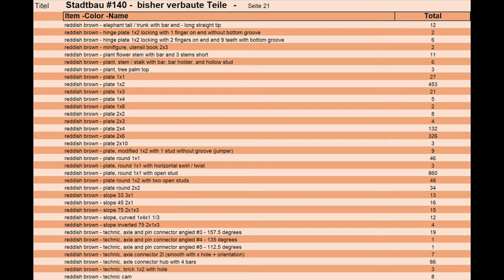LEGO Stadtbau CXL - kurz hinter dem Haupteingang vom Zoo 2.0 soll ein neues Gehege entstehen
Hier könnt ihr den Bau einer Stadt, überwiegend aus LEGO-Steinen und einigen Elementen von trixbrix, LIGHT STAX und FX-Bricks, von Anfang an begleiten. Übrigens „CXL“ im Titel, steht für die römische Zahl 140.
In dieser Folge werden die ersten Bauarbeiten hinter dem Eingangsbereich vom Zoo 2.0 begonnen, damit ein neues Gehege entstehen kann.
Zum Abschluss fährt die 4564, ein gelber Güterzug aus dem Jahre 1994, im inneren Kreis über meine Anlage. Im äußeren Kreis zieht diesmal der orange Horizon Express, die 10233 aus dem Jahr 2013 seine Runden.